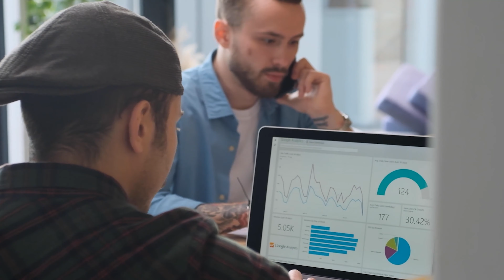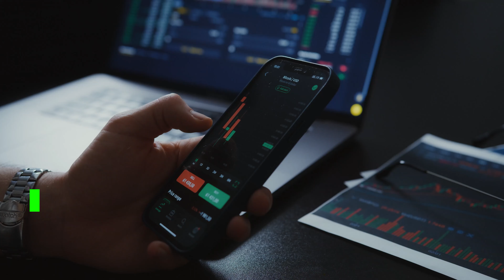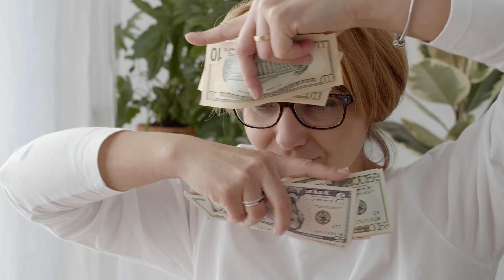Thói quen tài chính cần có khi bắt đầu kinh doanh nhà thuốc | Thanh Xuân Hava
Bắt đầu kinh doanh nhà thuốc có thể là một thách thức, nhưng với các thói quen tài chính đúng đắn, bạn có thể đảm bảo sự thành công và ổn định cho doanh nghiệp của mình. Trong video này, chúng tôi sẽ chia sẻ các thói quen quan trọng mà bạn cần phải áp dụng khi bắt đầu kinh doanh nhà thuốc.
Chúng tôi sẽ giới thiệu các khái niệm cơ bản về quản lý tài chính, cách lập kế hoạch ngân sách, và làm thế nào để đảm bảo rằng bạn có sự kiểm soát về tiền bạc trong doanh nghiệp của mình. Hãy cùng chúng tôi tìm hiểu về những thói quen quan trọng này để giúp bạn thành công trong kinh doanh nhà thuốc của mình.
Khởi nghiệp kinh doanh nhà thuốc là một hướng đi mà nhiều người quan tâm, kết hợp giữa lĩnh vực y tế và kinh doanh. Trong thời đại hiện nay, việc chăm sóc sức khỏe và sự quan tâm đến y tế ngày càng được coi trọng. Do đó, khởi nghiệp kinh doanh nhà thuốc không chỉ mang lại cơ hội kinh doanh mà còn đóng góp vào việc nâng cao chất lượng cuộc sống và sức khỏe của cộng đồng.
Khởi nghiệp trong lĩnh vực này yêu cầu bạn phải có kiến thức sâu rộ về các sản phẩm dược phẩm và quy trình y tế. Bạn cần cung cấp thông tin chính xác và tư vấn đúng về cách sử dụng dược phẩm cho khách hàng. Điều này đòi hỏi bạn phải nắm vững kiến thức y tế và có khả năng giao tiếp tốt để hiểu rõ nhu cầu của khách hàng.
Một yếu tố quan trọng trong khởi nghiệp kinh doanh nhà thuốc là vị trí cửa hàng. Lựa chọn địa điểm thuận lợi, dễ tiếp cận và gần gũi với cộng đồng là một yếu tố quyết định đến sự thành công của bạn. Môi trường làm việc thoải mái và chuyên nghiệp cũng tạo sự tin tưởng và thuận lợi cho khách hàng.
Để thành công trong lĩnh vực này, bạn cần phải nắm rõ các quy định và quy chuẩn về kinh doanh và y tế. Điều này giúp bạn duy trì hoạt động hợp pháp, đảm bảo an toàn cho khách hàng và tạo niềm tin từ phía họ.
Khởi nghiệp kinh doanh nhà thuốc đòi hỏi sự đầu tư về tài chính và thời gian. Bạn cần xác định nguồn vốn để mua sắm hàng tồn kho và quảng cáo ban đầu. Quản lý tài chính một cách hiệu quả sẽ giúp bạn duy trì hoạt động ổn định trong tương lai.
Trong quá trình khởi nghiệp, tạo dịch vụ chất lượng và xây dựng mối quan hệ với khách hàng là điều quan trọng. Sự chuyên nghiệp và tận tâm trong việc cung cấp thông tin và giải đáp thắc mắc sẽ giúp bạn xây dựng thương hiệu uy tín và phát triển thị trường.
Tóm lại, khởi nghiệp kinh doanh nhà thuốc là hướng đi có nhiều cơ hội và tiềm năng. Với kiến thức sâu về y tế, sự quan tâm đến khách hàng và kế hoạch kinh doanh tốt, bạn có thể tạo nên một sự nghiệp thành công trong lĩnh vực này.